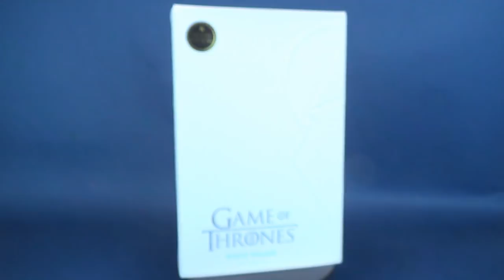ThreeZero Game of Thrones White Walker Sixth Scale Figure Review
Here’s your look at the Game of Thrones White Walker Sixth Scale Figure by ThreeZero!

6975 Meadowvale Town Centre Circle
Suite #196
Mississauga, Ontario
Canada
L5N 2V7